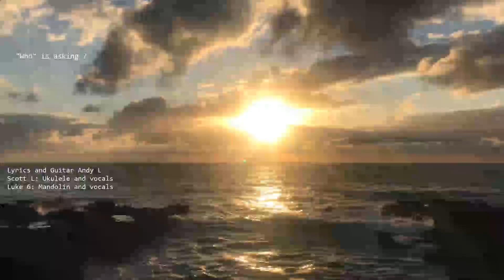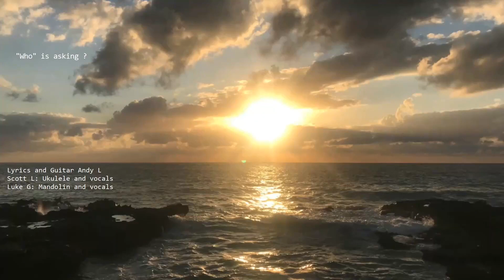Who is asking?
Lyrics and Guitar Andy L,  Scott L: Ukulele and vocals,  Luke G: Mandolin and vocals